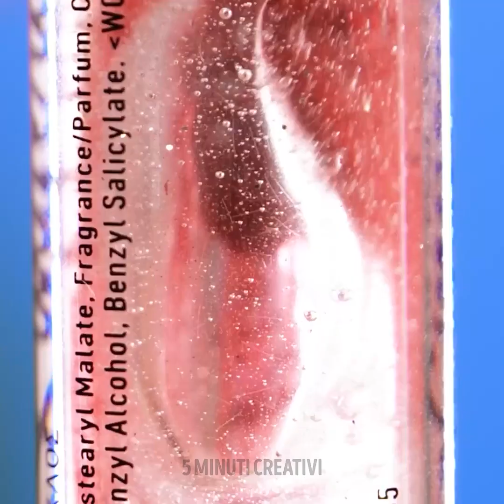Trucchi fighi col make-up e di bellezza che non puoi perderti